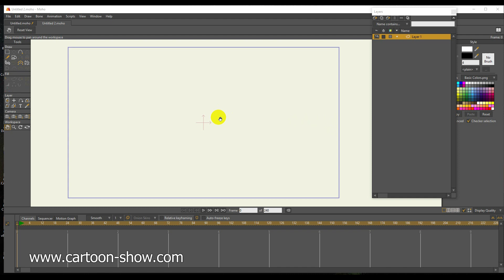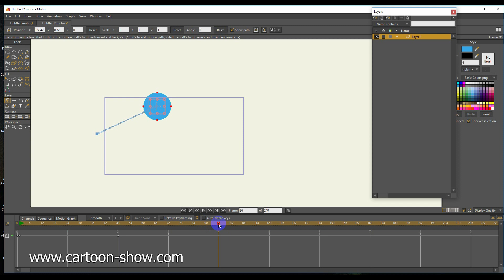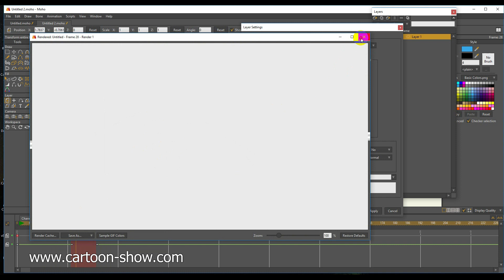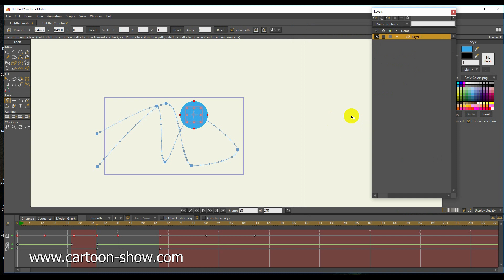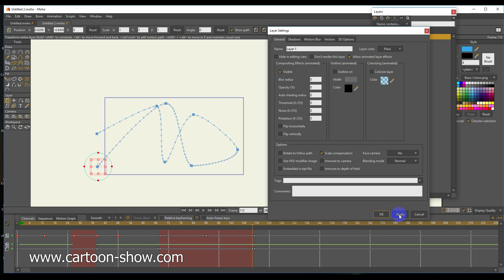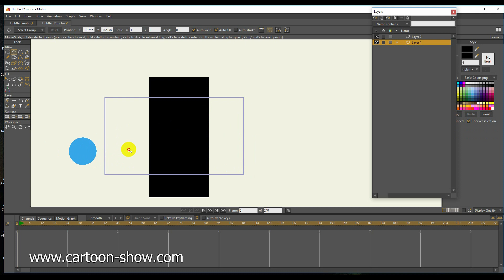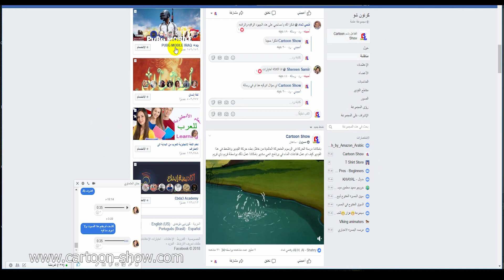اخفاء واظهار الاشياء ببرنامج انمي ستديو cartoon show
دورة برنامج موهو انمي ستديو
انمي ستديو
تعليم انمي ستديو
cartoon show
Keshmesha (Laughter)
Subscribe to our channel there are more cartoon serials, which are our exclusive production, such as Mohammad Qasim, and the most popular and the most interesting of the works in the various playlists of the channel .. There is also a section of the Tutorials for the programs of Anime Studio pro 11,Moho 12, and the programs of iClone and Autodesk Maya 2017 and children's games programs.
الموقع الالكتروني:
cartoon_show9
حسابنا في تويتر: